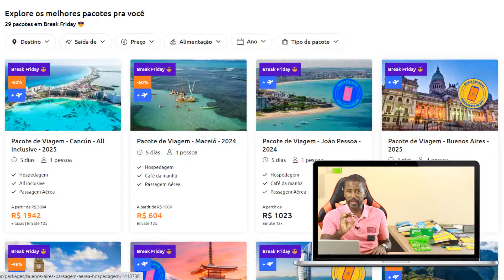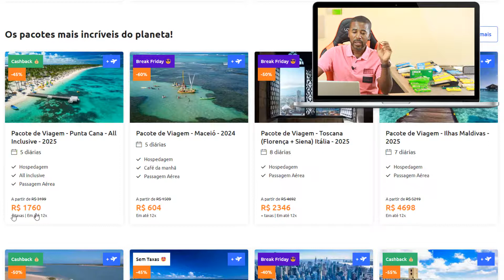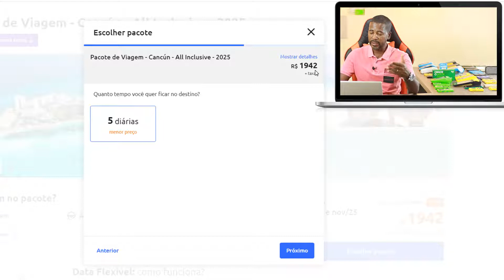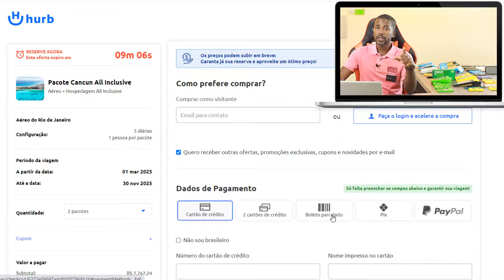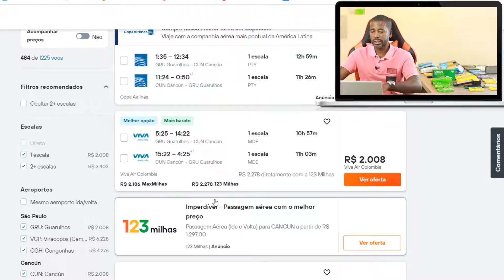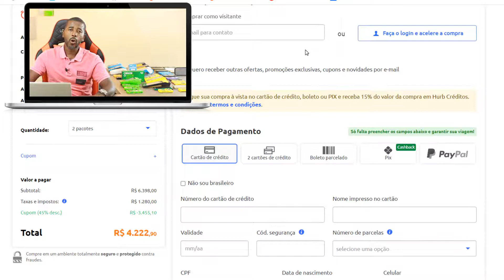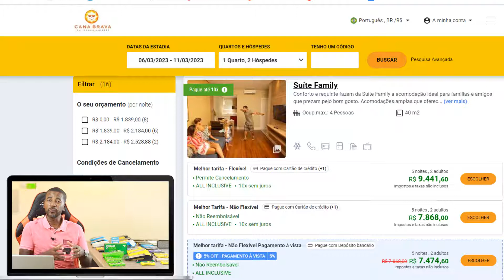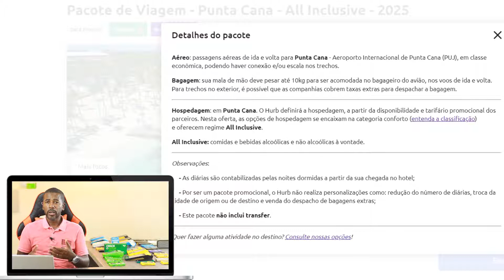Cancún no México ou Punta Cana na República Dominicana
🧳Como é conhecer Cancún no México ou Punta Cana na Republica Dominicana com um orçamento baixo, ainda se hospedar em resorts com direito a All inclusivo.
 Neste vídeo eu mostro opções para você viajar pelo Mundo com muito conforto e pagar pouco!
Neste vídeo eu mostro dois destino CANCÚN -México com direito a 5 diárias com All inclusivo, Passagem aérea ida e volta por um preço incrível!
Também mostro PUNTA CANA na Republica Dominicana com direito a 5 diárias com All inclusivo, Passagem aérea ida e volta por um preço incrível também!

✪Confira os preços atualizado nos links abaixo

            ✪ PACOTE PROMOCIONAL INTERNACIONAL

What is it like to visit Cancún in Mexico or Punta Cana in the Dominican Republic on a low budget, while still staying at resorts with an all-inclusive option?
 In this video I show options for you to travel the world with great comfort and pay little!
In this video I show two destinations CANCÚN -Mexico with the right to 5 nights with All inclusive, Round trip airfare for an incredible price!
I also show PUNTA CANA in the Dominican Republic entitled to 5 nights with All inclusive, Round trip airfare for an incredible price too!